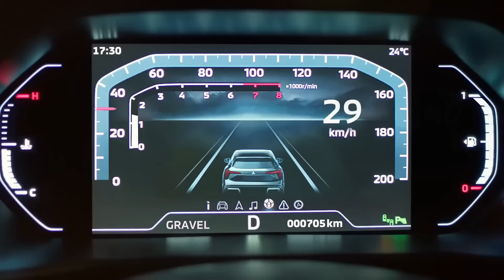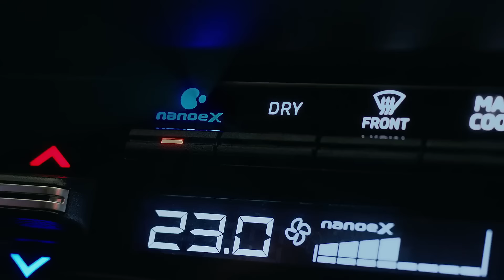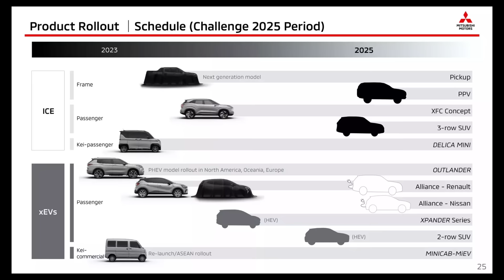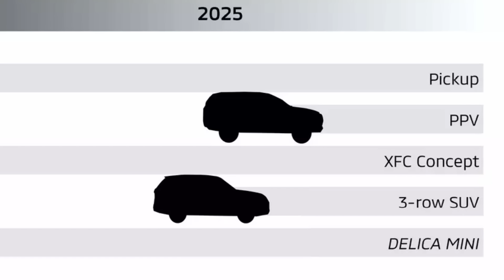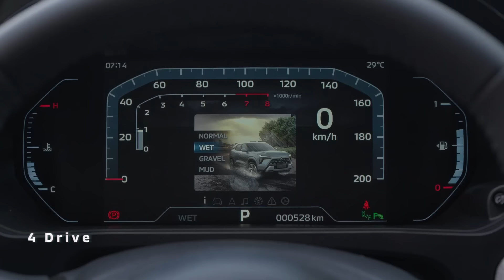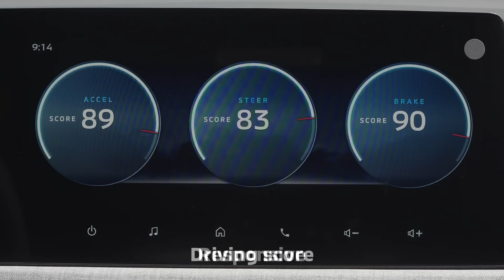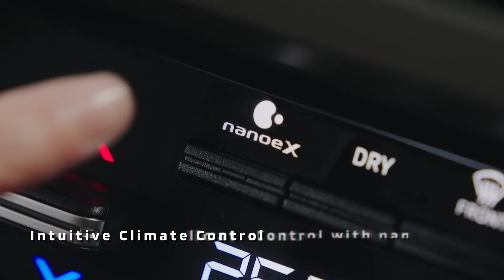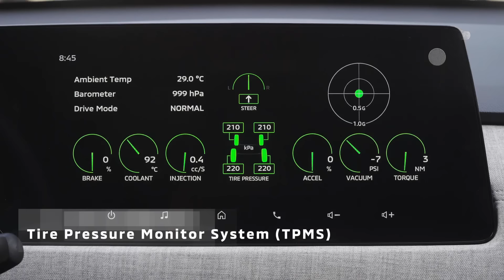ทำไม Mitsubishi ทำรถรุ่นใหม่ชน Corolla Cross ตรงๆ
ตลาด SUV ในเมืองไทยปี 2025 จะแข่งขันกันโคตรดุ เพราะว่าจะมีรถเอสยูวีใหม่สองตัวเป้งมาทำตลาดแน่นอน นั่นก็คือ MG ZS HEV ที่น่าจะไม้เด็ดสำคัญของ MG เอง เพราะทุกฝ่ายจับตามองว่า MG ZS HEV จะกล้าทำกลยุทธ์ราคาให้ถล่มตลาดเหมือนกับที่พยายามทำกับ MG 3 โฉมใหม่หรือเปล่า?

และอีกไฮไลต์สำคัญของตลาดก็คือ Mitsubishi Xforce HEV ที่จะเปิดตัวขุมพลัง Hybrid เป็นครั้งแรกของใน Mitsubishi Xforce ของโลก ซึ่งมีการคาดการณ์ว่าจะเป็นการนำขุมพลัง Xpander Hybrid มาโยกติดตั้งและน่าจะมีการปรับจูนอะไรบางอย่างให้ดีขึ้น